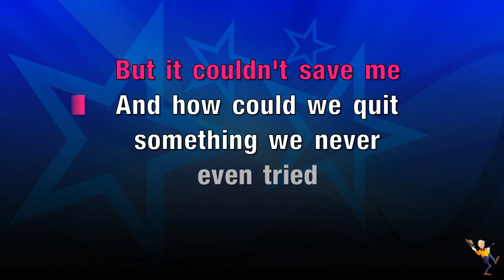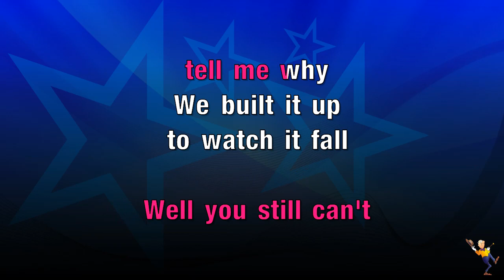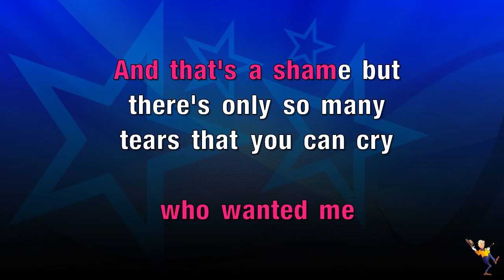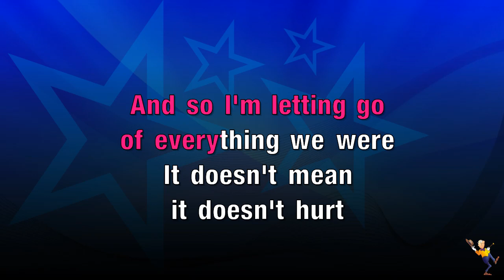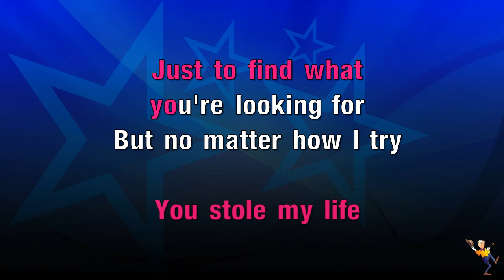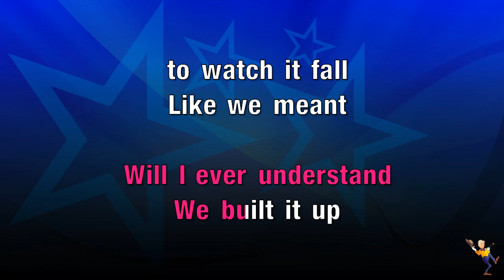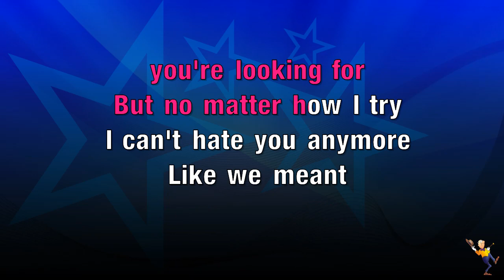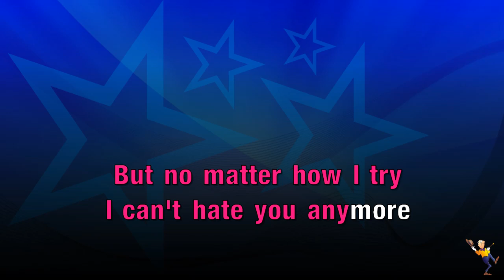I Can't Hate You Anymore - Nick Lachey (KARAOKE)